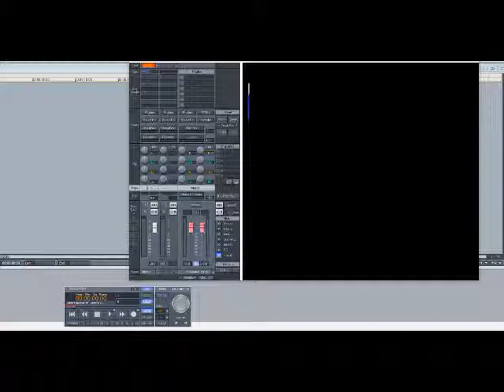GQ - I Love (The Skin You're In) (Slowed Down)